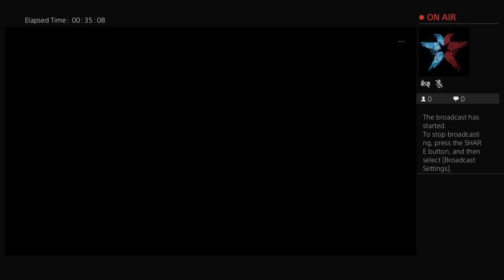Far cry 5 gameplay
Sup everyone I'm Brandon McCann  if u like my videos be sure to suscribe and let me know what you think and follow me on Twitter Instagram and Facebook leave a comment ￼add me if you have a PS four and want to be in my broadcast